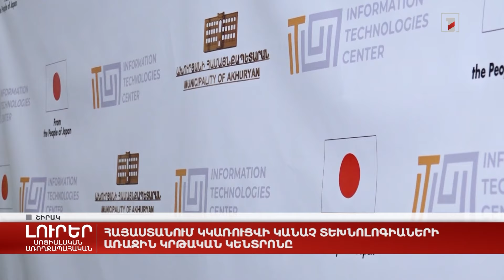Հայաստանում կկառուցվի Կանաչ տեխնոլոգիաների առաջին կրթական կենտրոնը